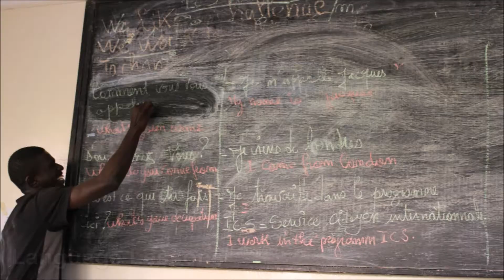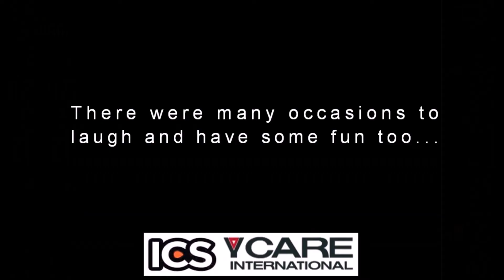ICS Senegal 2014 - ICS Video Competition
In 2014 I took part on the International Citizen Service. This video showcases some of the highlights from my ICS placement in Senegal with Y Care International where I worked alongside 13 other UK and Senegalese volunteers in a YMCA. I am proud to share that this is a winning entry in the ICS Photography and Video Competition 2015.